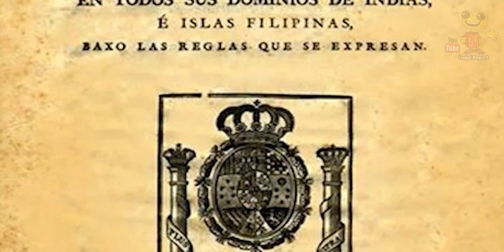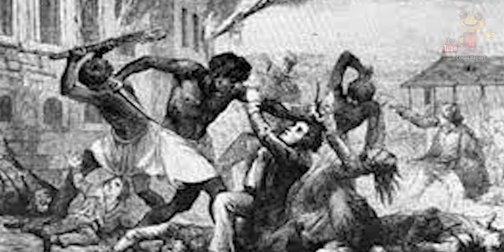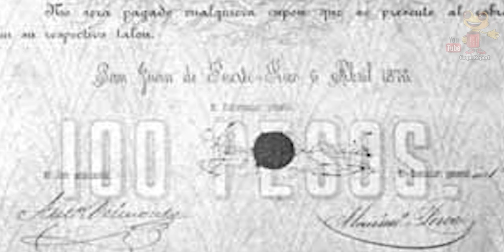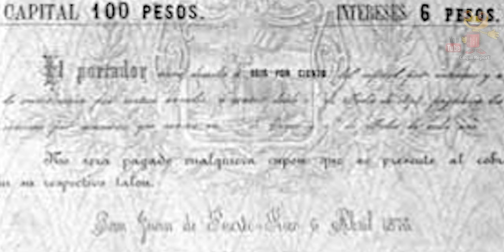History of African Slavery in Puerto Rico!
Most of the West Africans that would make their way to Puerto Rico would do so through the Trans Atlantic Slave Trade. Originally, the Spanish enslaved the Taino in Puerto Rico. However due to the decimation of the majority of Taino population on the island as a result of disease, they came to rely on African slavery to staff their gold mining and fort-building operations on the island. By 1555, over 15,000 Africans were brought to Puerto Rico and that number would increase a couple centuries later during the sugar plantation surge where more than 40,000 would be imported by 1800.